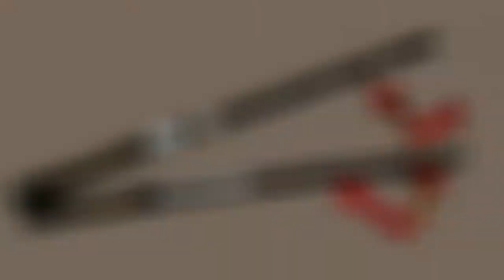ÂM VANG NÚI RỪNG - SÁO MÈO HAY NHẤT (0965997695)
NHẠC PHẨM ÂM VANG NÚI RỪNG
SÁNG TÁC : LƯƠNG KIM VĨNH
THỂ HIỆN :NS. VĂN ĐƯƠNG
VIDEO ĐƯỢC SẢN XUẤT BỞI THƯƠNG HIỆU ÂM VANG NÚI RỪNG
ÂM VANG NÚI RỪNG - KHƠI SÁNG TÂM HỒN VIỆT